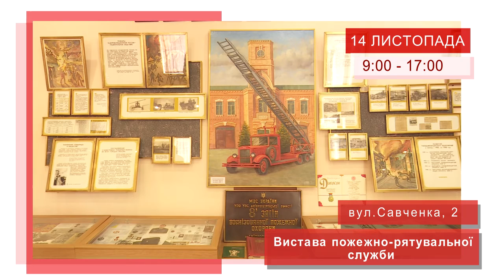Афіша подій у Дніпрі. Ранок з UA:Дніпро 14.11.2019